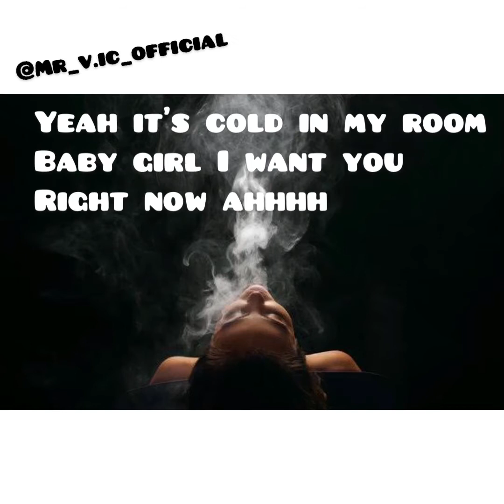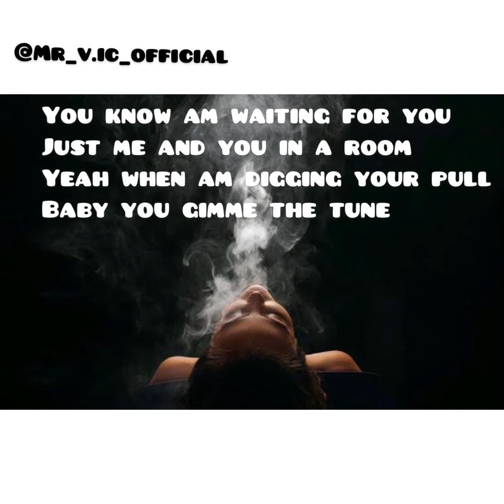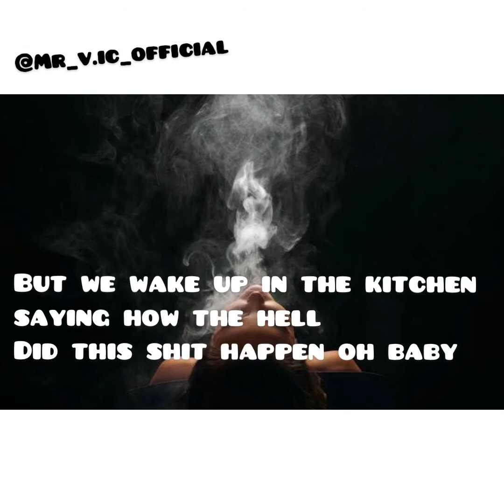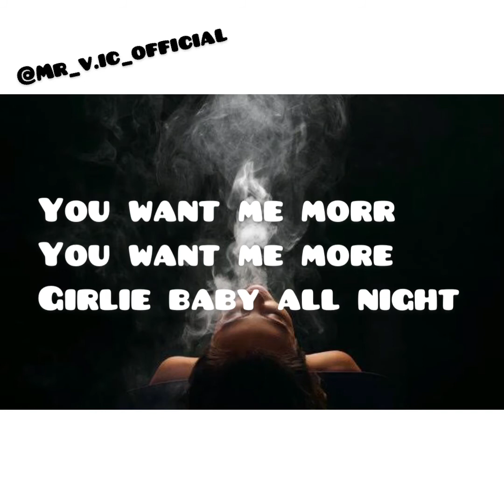Drunk in love lyrics video Mr v.ic ft Beyonce Drunk in love cover